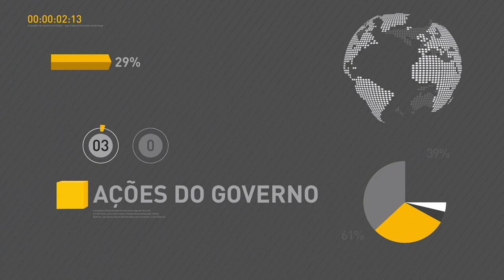Saúde teve aumento de R$ 10 bilhões nos últimos 12 meses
REPÓRTER NBR 19H - 19.05.17: Agência Nacional de Saúde divulgou relatório para ajudar mulheres na escolha das clínicas de fertilização. E mai: Orçamento da saúde teve aumento de R$ 10 bilhões nos últimos 12 meses. Recurso implementou o prontuário eletrônico do SUS e contribuiu para a redução de 90% dos casos de zika.